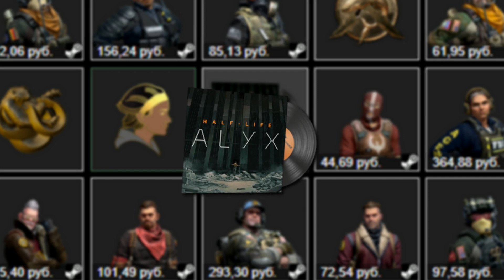Half-Life: Alyx — Anti-Citizen CS:GO Main Menu